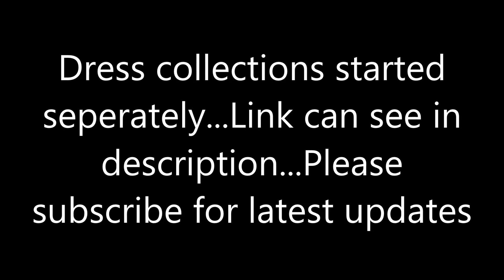latest one gram gold necklace design collections for best price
latest 1 gram gold ad necklace design collections

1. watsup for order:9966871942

2. No negotiations

4.Sorry, cash on delivery service is not available

5.payment can send through RTGS,Tez or paytm

6.Dispatch will be same day or next day after payment

7.After dispatching we will send you courier number through watsup

8.Depends on distance item will receive.normally  7 to 10 working days

9.Take unpacking video

10.if you find any damages you can returned to same address

11.we supply all over south india,chennai,tamilnadu,hyderabad,andhrapradesh and telangana

12. 5 percent color variation will be there due to photoshoot... no exchange jewellery  for color variation

1) we suppliers of 1 gram gold  new arrival one gram gold new arrival one gram gold plated ad necklace design collections with price all over india

2)new arrival 1 gram gold new arrival one gram gold new arrival one gram gold plated necklace design collections with price   jewellery designs

3)we can give you full review on 1 gram gold  finish  matt finish necklace   jewellery designs

4)weekly once we updated top antique jewellery collections

5)Directly we get good quality new arrival one gram gold  ad stone  necklace designs with price

6)most of functions or wedding women wear one gram gold jewellery

7)clone jewellery channel doing  online shopping..we have lot of collections on quality jewellery designs

8)we given best price

9)we have direct deals american diamond stones jewellery from surat,hyderabad,machilipatnam,kolkatta,delhi,mumbai companies

11)buy authentic jewellery designs

12)near shops 1 gram gold matte finish new arrival one gram gold matt finish necklace design collections with price with price

13)1 gram gold matte finish bangles  wholesaler

14)one gram gold 1 gram gold new arrival one gram gold necklace design collections with price  suppliers in india,andhrapradesh,tamilnadu,kerala

15)address of manufacturers,wholesaler and suppliers of matt finish gram gold new arrival one gram gold ad necklace design collections with price